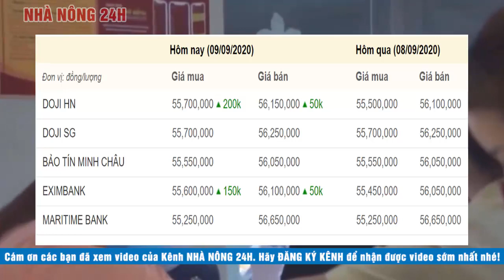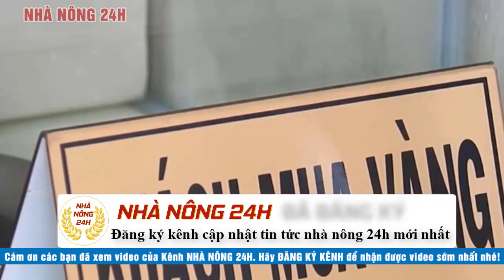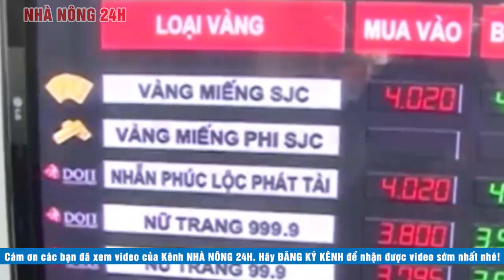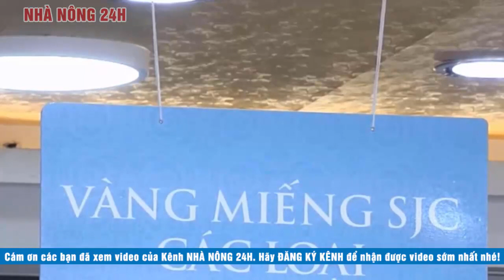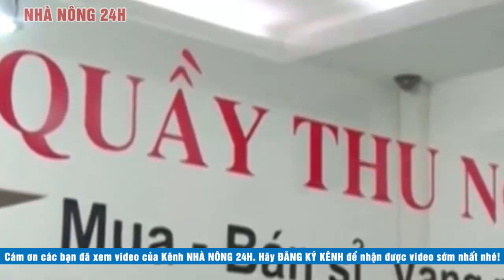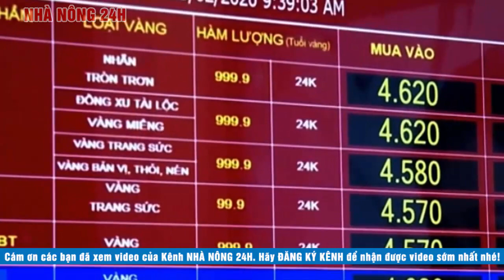🔴 Giá vàng hôm nay 09/09/2020 | Vàng tăng khi chứng khoán Mỹ sụt giảm | Nhà nông 24h